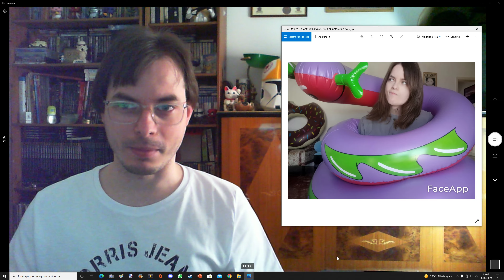Vlog - News sul Canale per Giugno e Luglio + test effetti speciali!